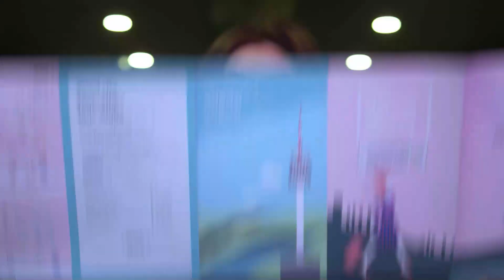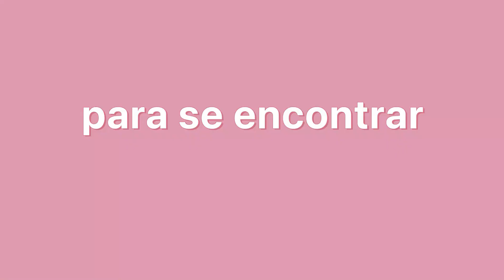Com Carinho, Kitty 2023 Trailer Oficial Legendado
Com Carinho, Kitty 2023 – Netflix
Trailer oficial legendado em português Br.
1ª temporada, 10 episódios.
Criação: Jenny Han.
Estrelando: Anna Cathcart, Minyoung Choi, Gia Kim e Minyeong Choi.

Sinopse: Kitty é uma jovem casamenteira que vai acabar topando com o namorado de longa distância num lugar especial: a escola de Seul que sua falecida mãe frequentou.